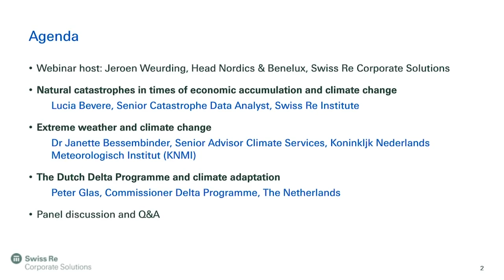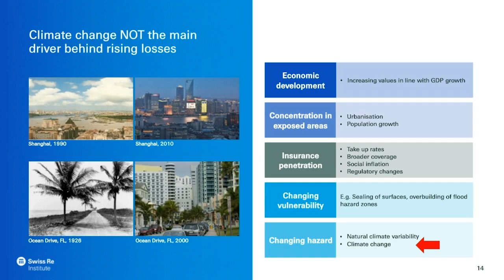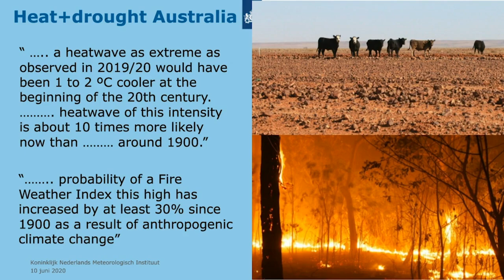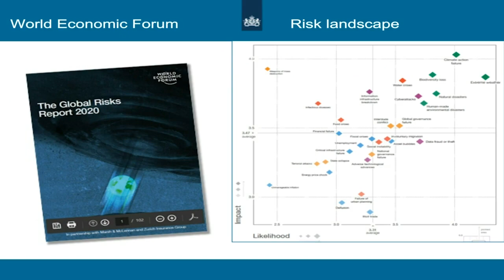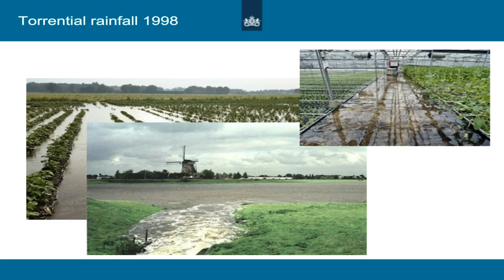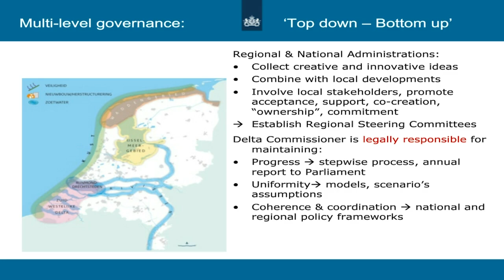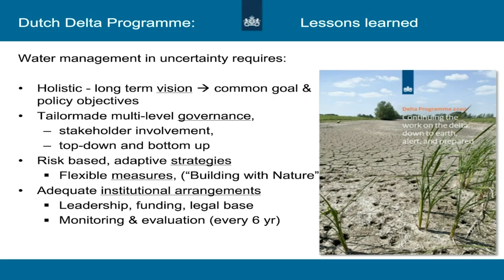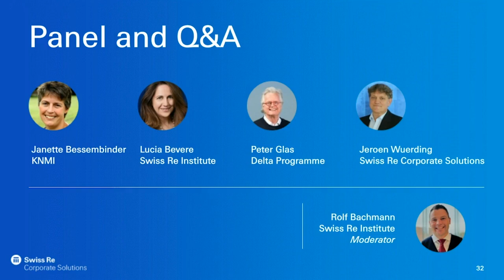Preparing for natural disasters, extreme weather events and climate change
Our latest sigma report published by the Swiss Re Institute makes it apparent that weather disaster losses rise as economies grow and climate changes. The accumulation of exposures due to economic growth and urbanisation have given rise to losses resulting from weather events. Climate change is an important factor influencing loss trends. Risk mitigation and adaptation measures are a must to go forward. The Netherlands has a long history in mitigating flood risk and is adapting for climate change.
Don’t miss this unique opportunity to learn directly from the Dutch Delta Commissioner Peter Glas, about the Delta Programme. Peter will share insights into the Delta programme, how it is mitigating flood risk, extreme rainfall and drought. Managing rising sea levels and other adaptation to climate changing.
Janette Bessembinder, from the Royal Netherlands Meteorological Institute (KNMI), will take a specific look at some weather extremes in Europe in the past year and whether these occur more often due to climate change. Further, she will present information on projections with respect to climate change and sea level rise.
Lucia Bevere, author of the above-mentioned sigma report, will talk about the global catastrophe events in 2019 and discuss the correlation between climate change and rising natcat losses.